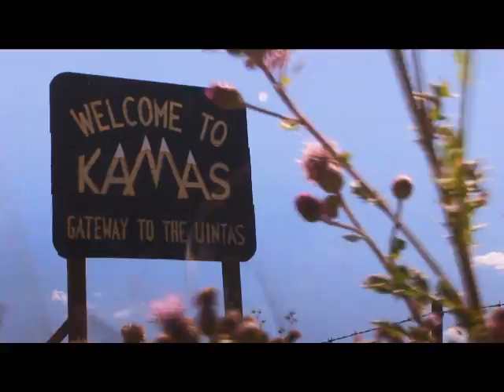Skinny Love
A morning with a Utah road cyclist